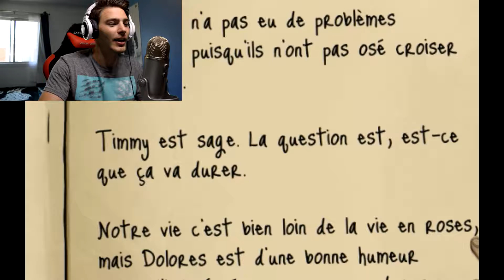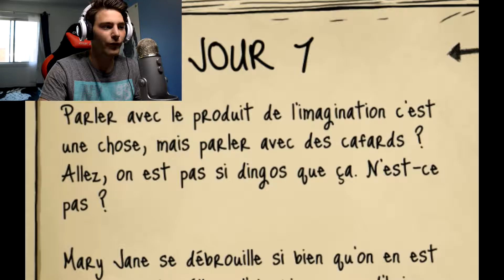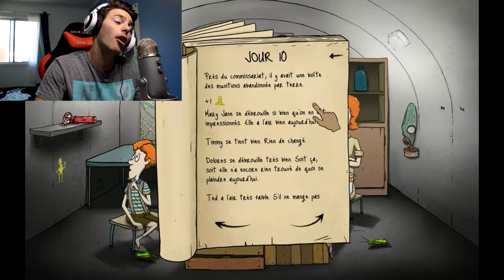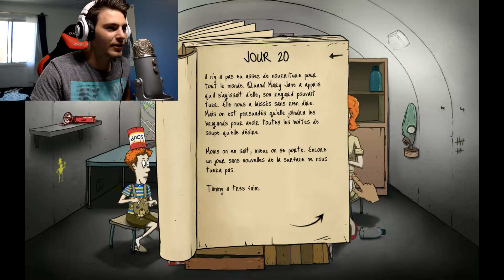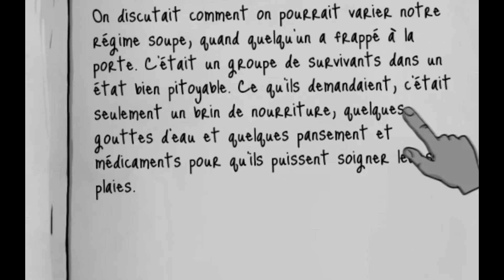60 SECONDES POUR SURVIVRE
Bonjour ! je vous présente une méthode pour survivre en 60 secondes à une attaque nucléaire ! 100% efficace ... OU PAS ...